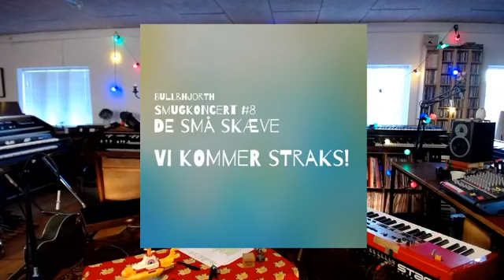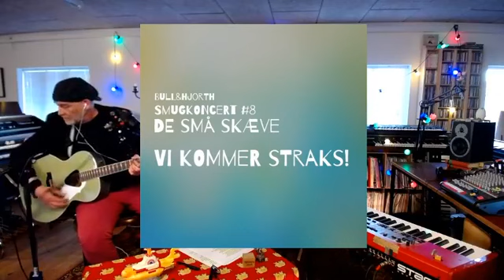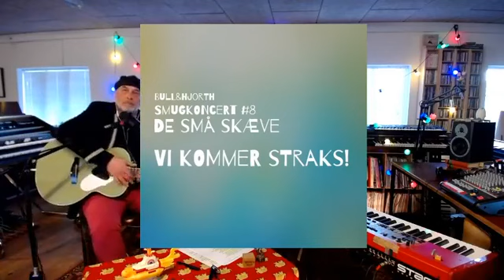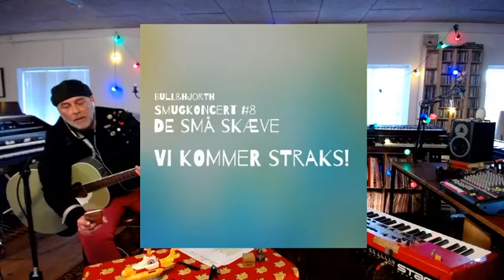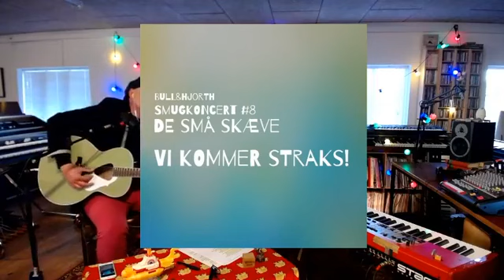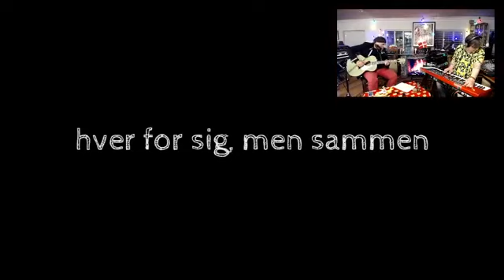SMUGKONCERT #8 - De Små Skæve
Dagens koncert er endnu engang (næsten) sange, som vi ikke har spillet til de andre koncerter. Det er også sange der ikke er udgivet... endnu! Det er en masse små sange, der ikke helt passer ind nogen sted.

Det er hermed også en hyldest til de skæve eksistenser her i verden, og hvis I har lyst til donere noget i dag, så gør det til HUS FORBI på mobile pay 99 65 55. De gør et stort stykke arbejde for netop disse mennesker